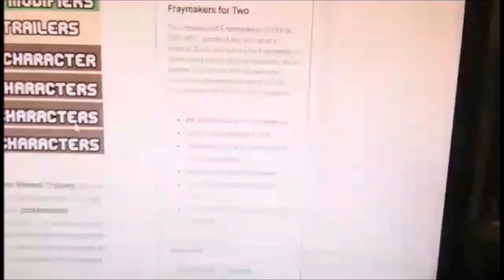Fraymakers is out ! (Early access) -Mostly Welltaro combo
Notice : My computer doesn't run games properly. The quality had to be decreased while I was playing and recording... I hope you guys enjoy !